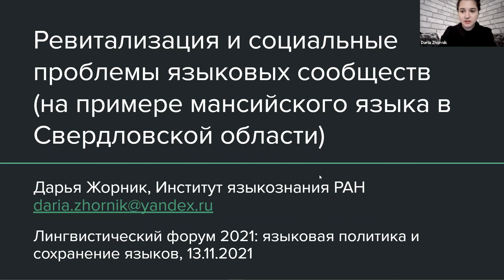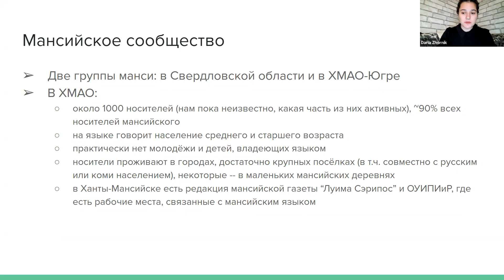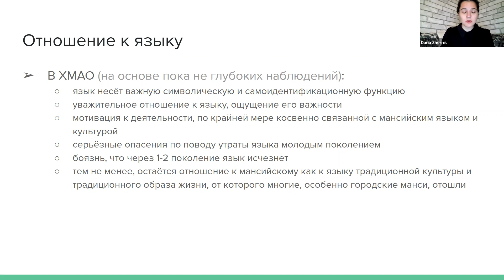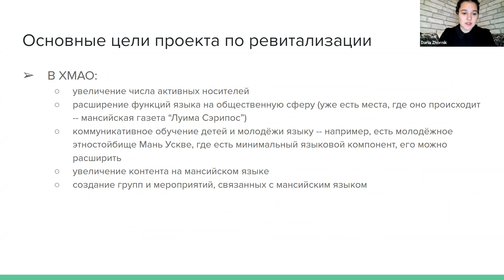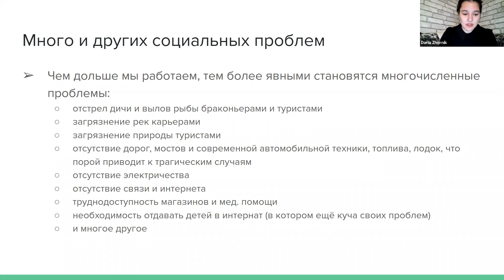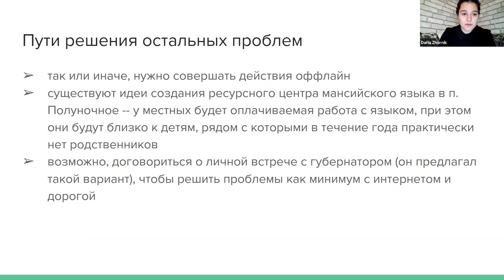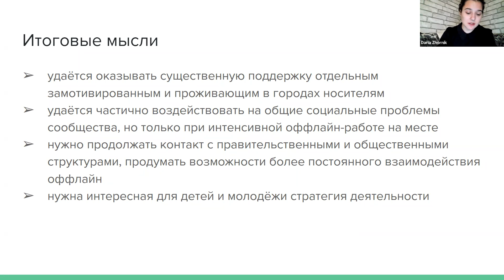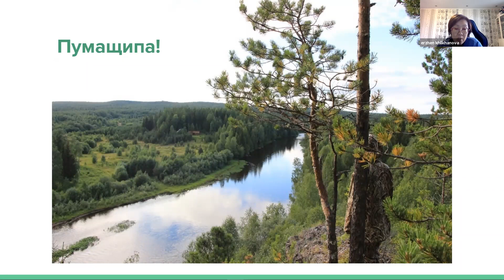Д. О. Жорник. Ревитализация и социальные проблемы языковых сообществ (sa1.7)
Международная конференция «Лингвистический форум 2021: Языковая политика и сохранение языков»
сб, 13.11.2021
Секция 11
Д. О. Жорник. Ревитализация и социальные проблемы языковых сообществ (на примере манси в Свердловской области)